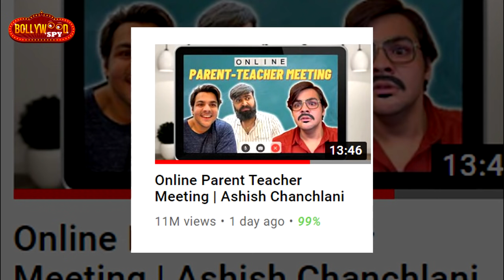Ashish Chanchlani's NEW Video 'Online Parent Teacher Meeting' Sets Big Record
AshishChanchlani's NEW Video OnlineParentTeacherMeeting Sets Big Record